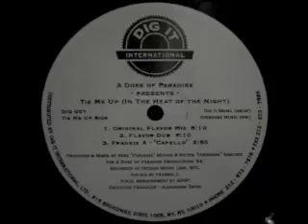A Dose Of Paradise - Tie Me Up (In The Heat Of The Night) (Flavor Dub)